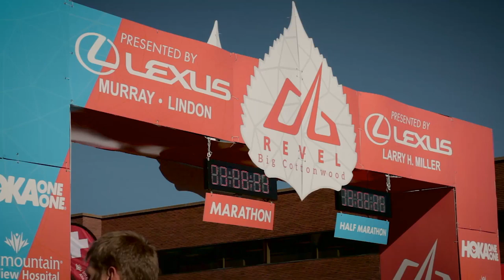2015 REVEL Big Cottonwood Marathon: Lori Metzger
Lori Metzger in the 2015 REVEL Big Cottonwood Marathon.